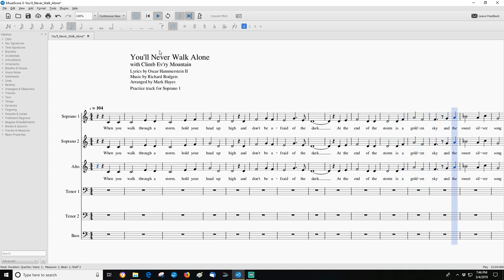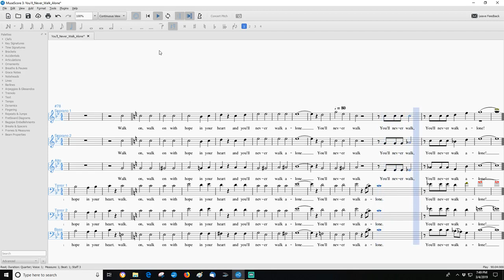You'll Never Walk Alone/Climb Ev'ry Mountain Soprano 1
with Climb Ev'ry Mountain

Practice track for Soprano 1